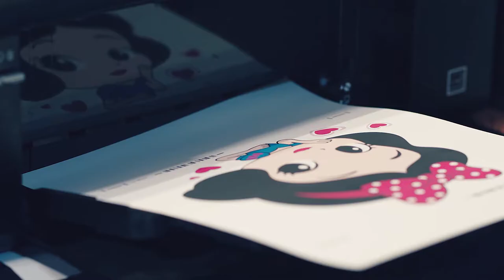720mm光學描邊割字機|熱轉印設備|客製化|尋邊切割|貼紙切割|卡紙切割|奕昇有限公司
超熱銷🎊
滿足你所有的天馬行空🌈
720mm光學描邊割字機
是你身後最強的後盾💪

各式圖案貼紙、特殊圖像T-shirt👕
汽車包膜、廣告字樣
各種材質、各種圖形☀
只要你夠有創意
奕昇割字機都幫你做出來🤙🤙🤙

✔快速切割多種材質
✔切面平滑無瑕疵
✔操作簡單人人會
✔圖案再複雜都是小菜一碟
快來賣場逛逛